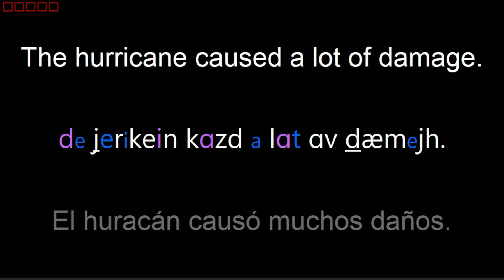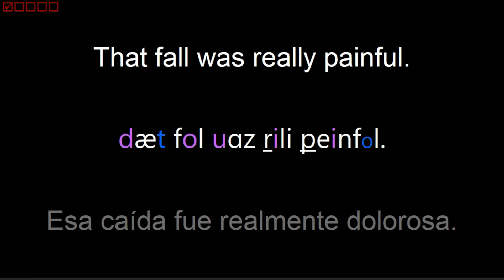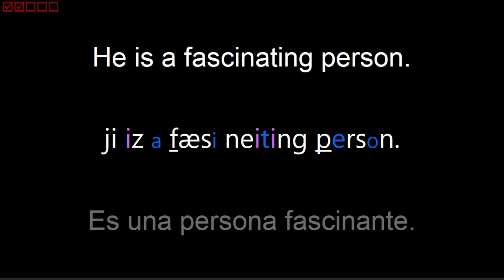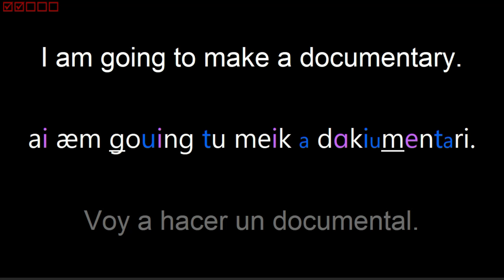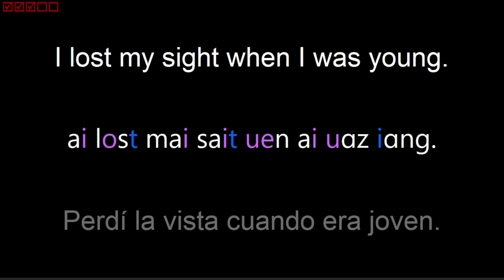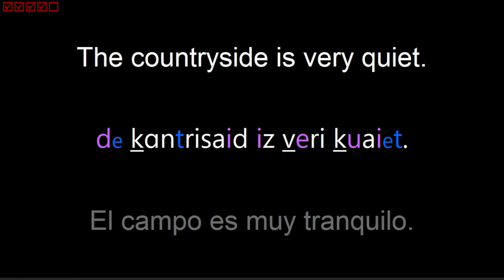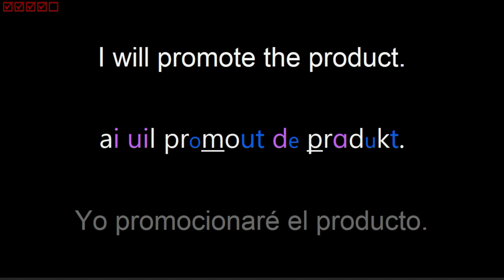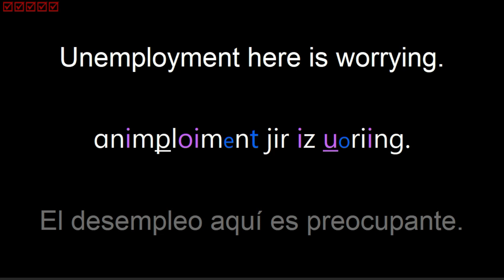Inglés, ORACIONES B1, Práctica con voz normal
Estas oraciones en la rutina de Práctica con voz normal, te ayudarán a familiarizarte con los sonidos del inglés, mientras reconoces los significados de palabras del Nivel Intermedio (B1).

🎁 Nuestro sitio web, donde encontrarás los listados de palabras y otros recursos
🎁 Nuestro video explicando los sonidos de las vocales y como se usa la ayuda fonética para hispanos

Cod: FraB1N1R2